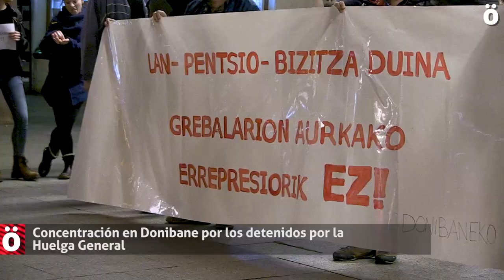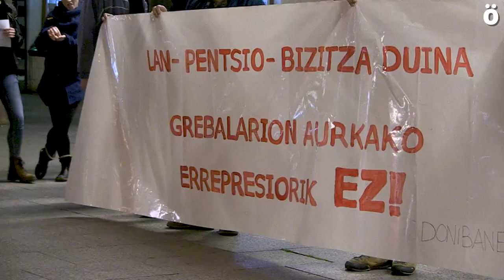La Policía española detuvo a uno de los huelguistas de Donibane "a punta de pistola"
Una concentración ha denunciado esta tarde en el barrio de Donibane las detenciones realizadas esta mañana por la policía española de tres jóvenes del barrio tras la denuncia de un propietario de una casa de apuestas por un piquete en la jornada de Huelga General del 30 de enero. Denuncian que una de las detenciones ha sido “a punta de pistola”.